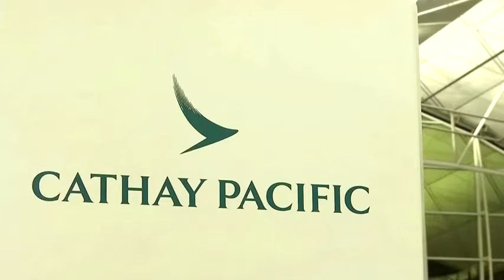HK government to lead Cathay bailout package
The Hong Kong government is set to lead a 5-billion dollar bailout package for Cathay Pacific Airways, in a deal which will give them two observer seats at Cathay's board meetings. Gloria Tso reports.